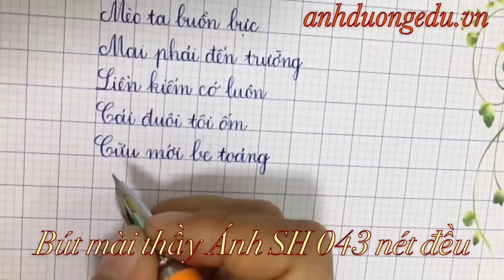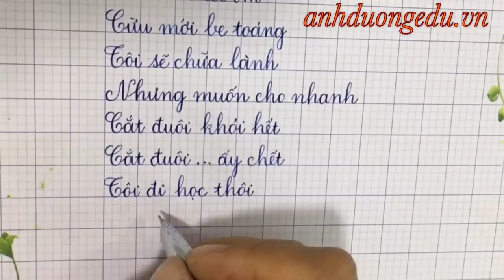Bút mài thầy ánh 043 nét đều | bút chữ đứng nét đều